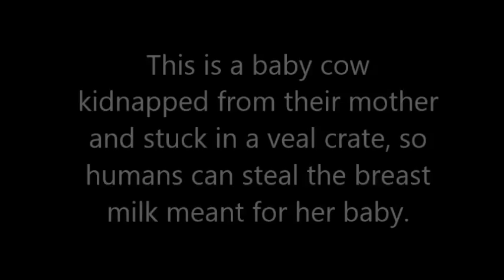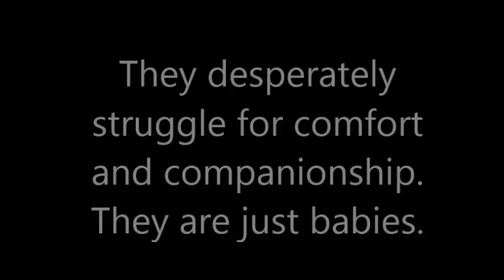Baby Cows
Baby cows looking for their mothers.